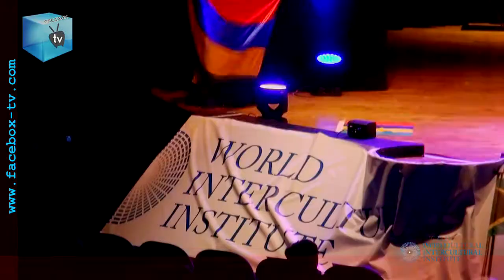FaceBoX TV World Intercultural Institute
A special event in Rome for Peace.